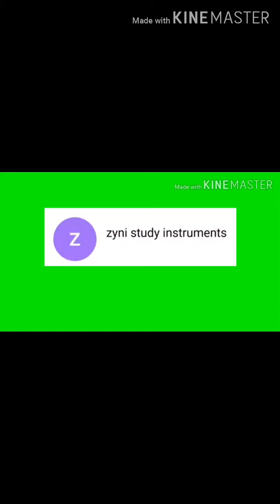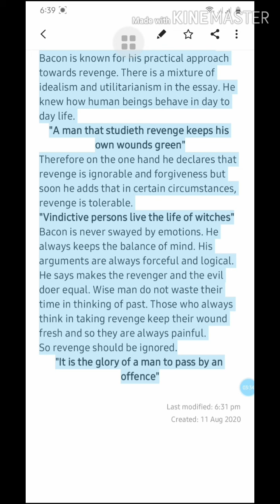Francis Bacon essay Of Revenge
Hello Friend Following video is on Francis Bacon essay Of Revenge and in this video you guys would find all information about this whole topic ... in my video you will get to know complete detail about it. as well as Francis Bacon concept about revenge . You must enjoy the video.